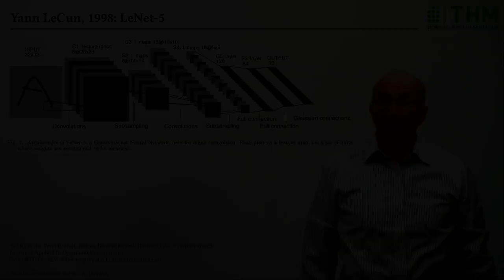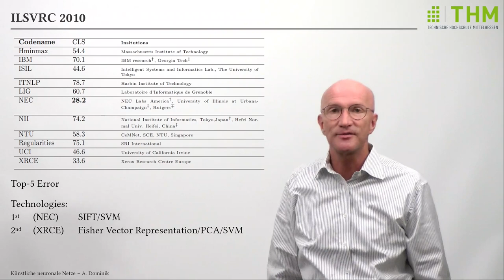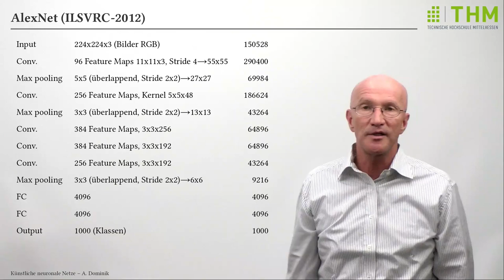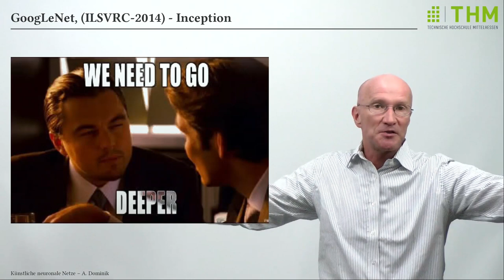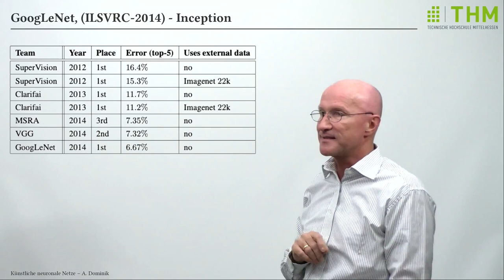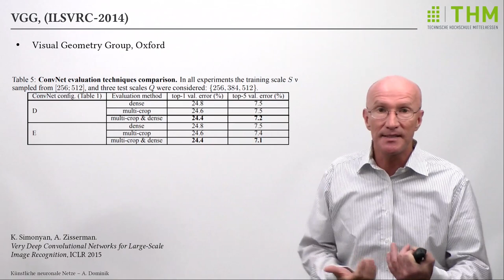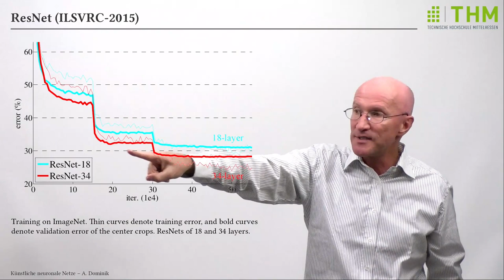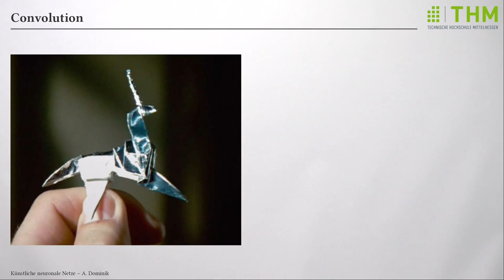Deep Learning Vorlesung 12: Das Zeitalter der CNNs